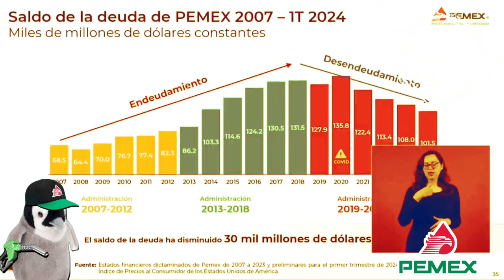PEMEX ha disminuido su deuda 30 mil mdd, y hay petróleo para 30 o 40 años más 🦆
PEMEX ha disminuido su deuda 30 mil mdd, es mentira que está endeudada y asegura que hay petróleo para 30 o 40 años más 🦆